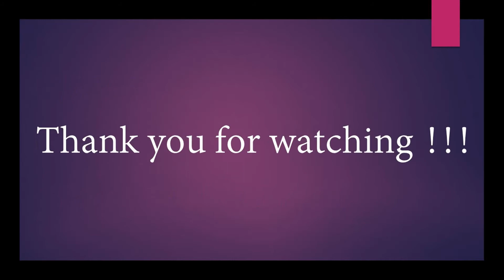Why did I leave Canada?